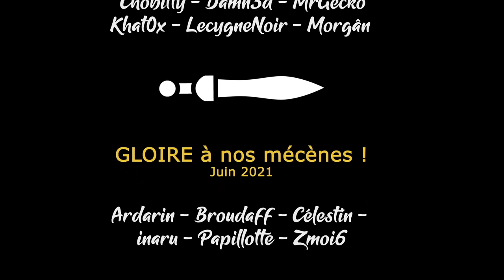[FR][Damn3d - Usuzuk] - Crusader Kings III - Ep27 - Augmenter les richesses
- Ardarin
- Broudaff
- Célestin
- Gaelden
- Inaru
- Mallevin
- Papillote